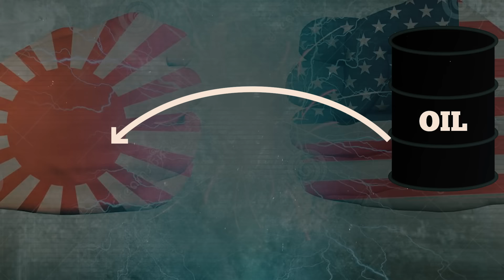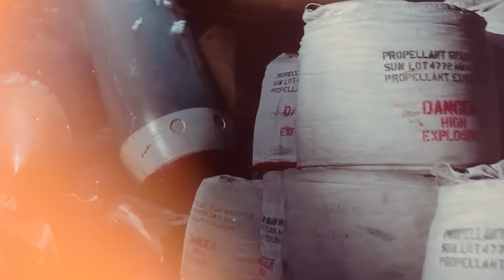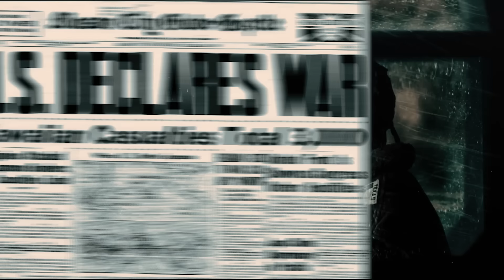Why America Used Nuclear Weapon on Japan?